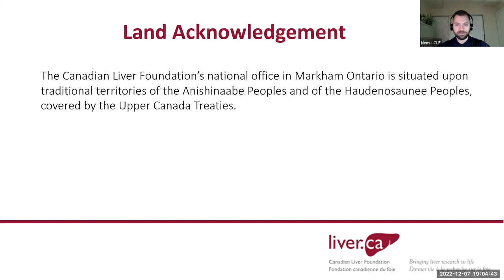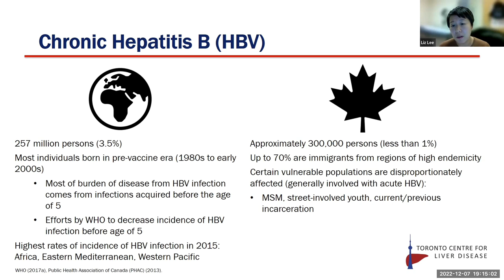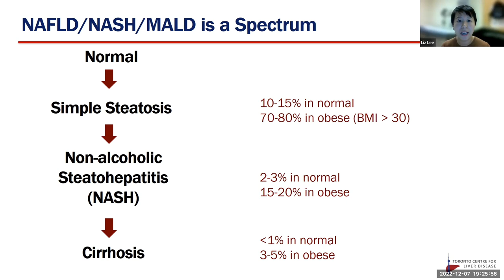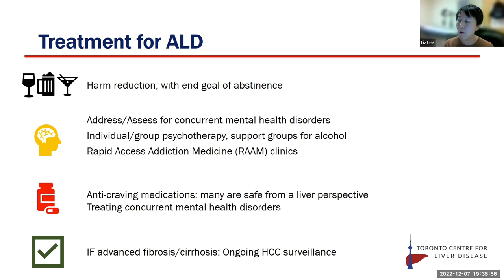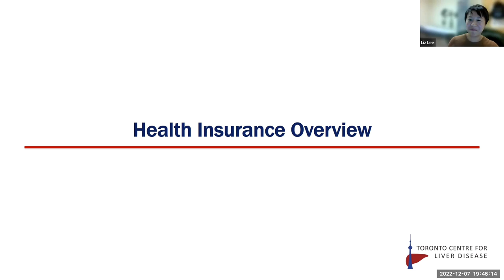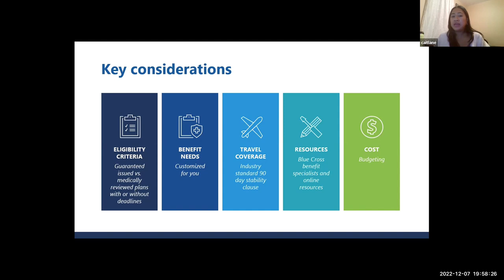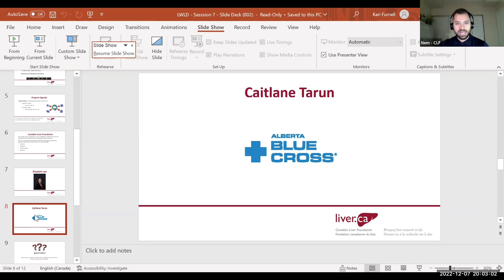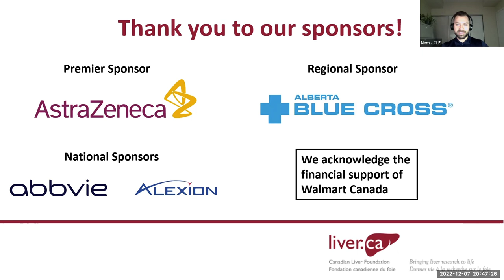LWLD Session #7: Navigating The Health Care System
Learning how to navigate the system and looking after your own (or your loved one’s) health is a massive task. Watch our final 2022 living with liver disease session on Navigating the Health Care System, where speakers will discuss general tips and trick on navigating the system, ways to maximize an in person/virtual appointment with your doctor, and explaining how clinical pathways work so that people living with liver disease and their caregivers can get a better understanding of the care options available to them.